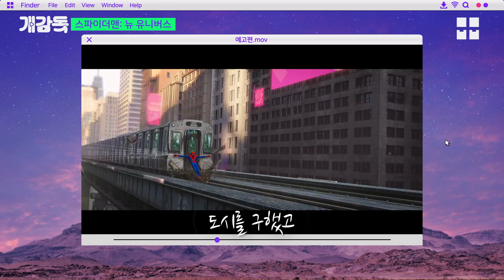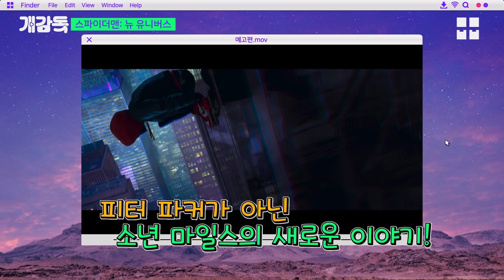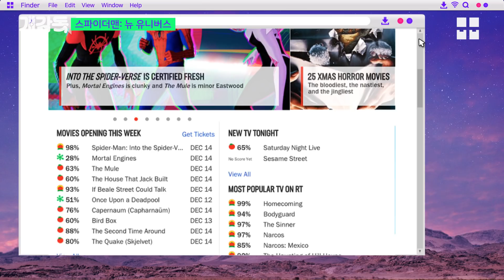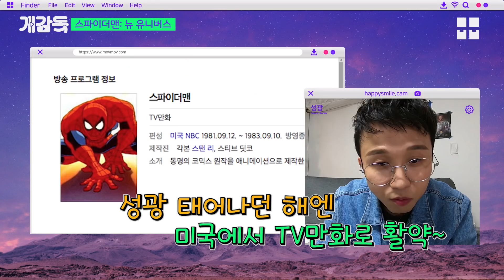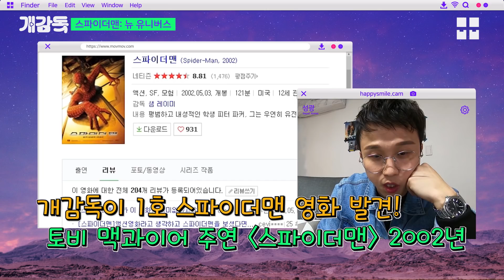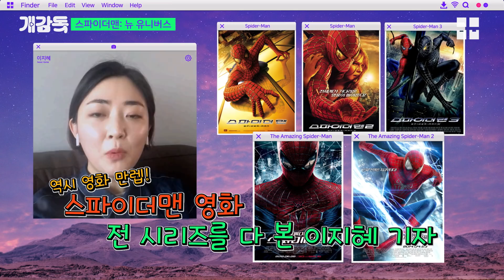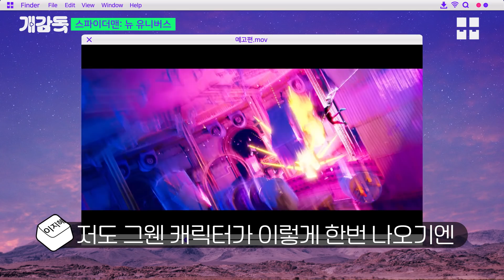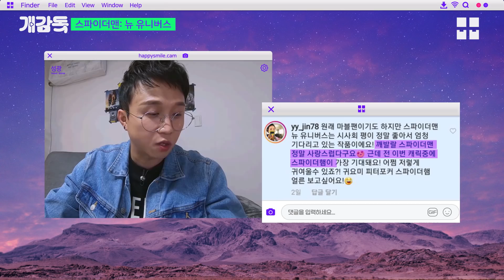거꾸로 키스(엄빠주의)를 보여준다는 욕망의 박성광 [개감독]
욕망의 개감독 박성광,,, 스파이더맨 빙의해서 거꾸로 키스 보여준다곸ㅋㅋㅋㅋ 박력오지내

이 영상에는 우아한형제들에서 제공한 배달의민족 폰트, 황은영님이 제공한 KCC-은영체 폰트가 적용되어 있습니다